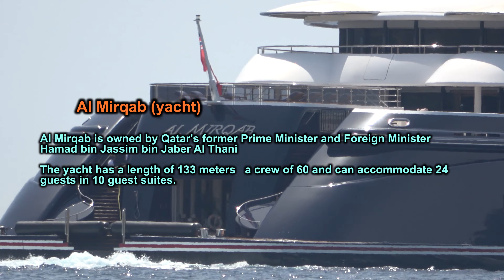Gramvousa and Balos (2021) by drone on Crete Island, Grece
Gramvousa and Balos by drone on Crete Island, Grece